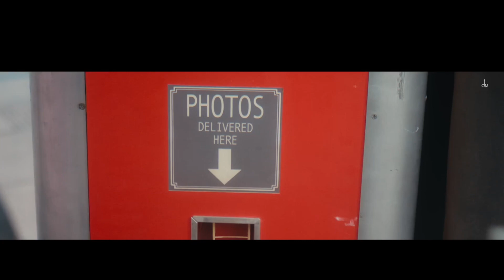tu khuda ka bheja hai aam nahi kisi ka | mal mal b praak song | b praak Songs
Tu Khuda Ka Bheja Hai Aam Nahi Kisi Ka ( Official Video ) | B praak| Mal mal | B praak New Song 2023

Tu Khuda Ka Bheja Hai Aam Nahi Kisi Ka Tu Pani Pani Tu Jaam Nahi Kisi Ka ,Full Song | B Praak Song

📝 LYRICS -

Oh Rang Hoya Mera Laal Peya
Oh Yaara Rang Hoya Mera Laal Peya
Hoya Mera Laal Peya
Ve Baddlan Te Ghar Chann Ve

Utton Tu Hove Naal Peya

Tainu Khoon Tainu Saah Dayungi
Oh Tainu Khoon Tainu Saah Dayungi
Ve Mere Naal Beh Do Ghadi
Beh Do Ghadi

Main Tainu Shayar Bana Dayungi
Oh Yaara Tenu Shayar Bana Dayungi
Beh Do Ghadi

Ho Chhat Taareyan Di Paayi Sohneya
Haaye Ve Haaye
Taareyan Di Paayi Sohneya
Ve Phullan Wali Chadar Hove

Mal Mal Di Rajai Sohneya

Tu Khuda Ka Bheja Hai
Aam Nahi Kisi Ka
Aam Nahi Kisi Kas

Tu Paani Hai Paani
Tu Jaam Nahi Kisi Ka
Jaam Nahi Kisi Ka

Ho Tujhse Khoobsurat
Aankhein Hain Kiski
Ho Tujhse Khoobsurat
Naam Nahi Kisi Ka

Ik Peeng Hove Patteyan Di
Haaye Oh Channa
Peeng Hove Patteyan Di
Ve Tere Te Shakal Jaaye Ve

Ho Jaani Mere Baccheyan Di

Oh Shaam Badi Lambi Si
Tauba Ve Tauba
Shaam Badi Lambi Si
Ve Tainu Hath Laun Ton Pehlan

Ho Main Addha Ghanta Kambi Si
Main Addha Ghanta Kambi Si

Haaye Door Kade Hon Ni Dena
Main Tainu Aivein
Door Kade Hon Ni Dena
Ve Jadon Tak Main Jaagdi

Main Tainu Vi Ni Saun Dena
Ho Main Tainu Vi Ni Saun Dena

Tu Khuda Ka Bheja Hai Aam Nahi Kisi Ka Tu Pani Pani Tu Jaam Nahi Kisi Ka
Tu Khuda Ka Bheja Hai Aam Nahi Kisi Ka Tu Pani Pani Tu Jaam Nahi Kisi Ka Song
Tu Khuda Ka Bheja Hai Aam Nahi Kisi Ka Tu Pani Pani Tu Jaam Nahi Kisi Ka Full Song
Tu Khuda Ka Bheja Hai Aam Nahi Kisi Ka Tu Pani Pani Tu Jaam Nahi Kisi Ka Video

Tu Khuda Ka Bheja Hai Aam Nahi Kisi Ka
Tu Khuda Ka Bheja Hai Aam Nahi Kisi Ka Song
Tu Khuda Ka Bheja Hai Aam Nahi Kisi Ka Full Song
Tu Khuda Ka Bheja Hai Aam Nahi Kisi Ka Video
Tu Khuda Ka Bheja Hai Aam Nahi Kisi Ka Status
Tu Khuda Ka Bheja Hai Aam Nahi Kisi Ka B Praak
Tu Khuda Ka Bheja Hai Aam Nahi Kisi Ka Panjabi Song
Tu Khuda Ka Bheja Hai Aam Nahi Kisi Ka Jaani
Tu Khuda Ka Bheja Hai Aam Nahi Kisi Ka Zohirajabeen Albam Song
Tu Khuda Ka Bheja Hai Aam Nahi Kisi Ka Ringtone
Tu Khuda Ka Bheja Hai Aam Nahi Kisi Ka Lyrics
Tu Khuda Ka Bheja Hai Aam Nahi Kisi Ka WhatsApp status
Song 2023
Songs2023
Panjabi Song
Jaani Song
Mal Mal Song

tu khuda ka bheja hai aap nahi kisi ka
tu khuda ka bheja hai aap nahi kisi ka ringtone